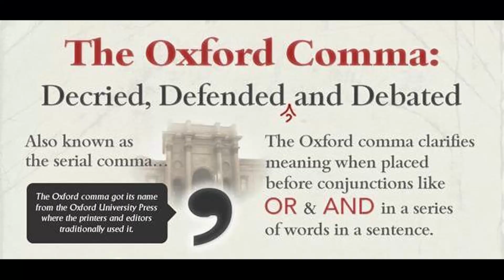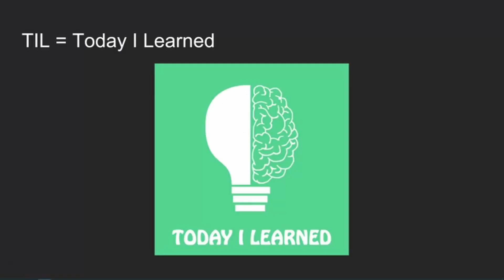Grammar Is Cringe and a Waste Of Time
This is just me coping with the fact that I'm an idiot and cant spell or remember basic grammar rules

yeah but grammar is cringe and grammarians are a waste of oxygen

Twitter and Instagram: @badanlol